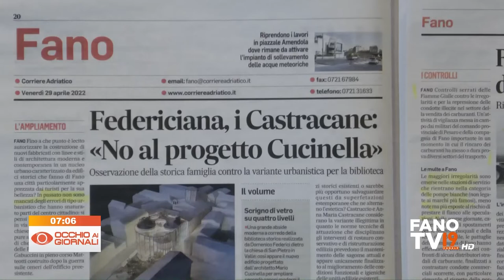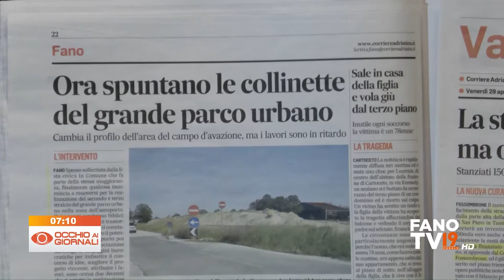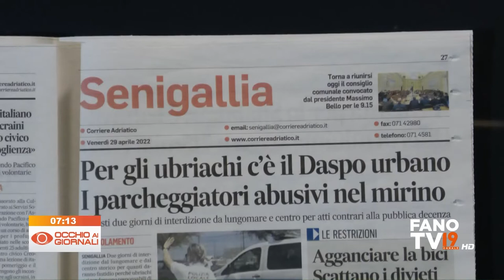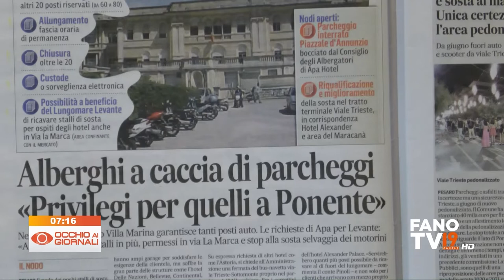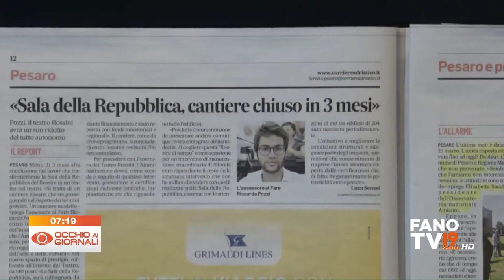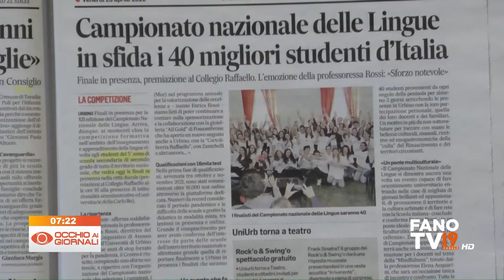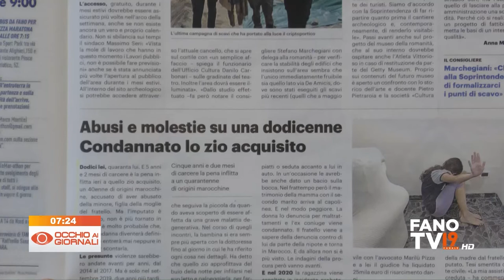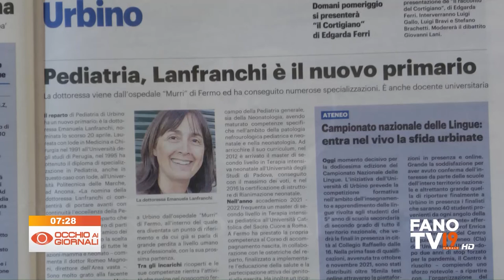Occhio ai Giornali 29 aprile 2022